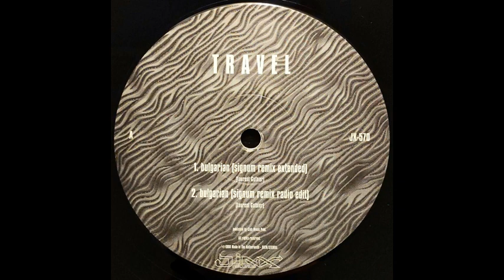Travel - Bulgarian (Signum Remix Radio Edit)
Etichetta: Jinx Records – JX-570
Formato:
Vinile, 12", 33 ⅓ RPM
Paese: Netherlands
Uscita: 1998
Genere: Electronic
Stile: Trance